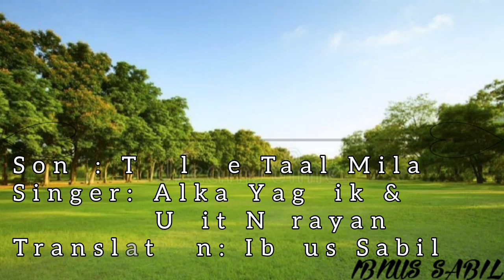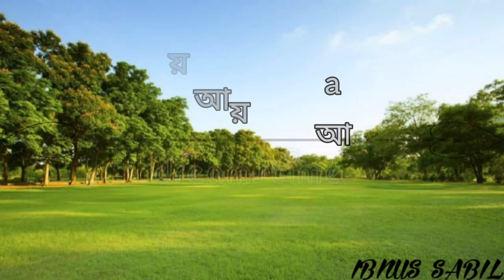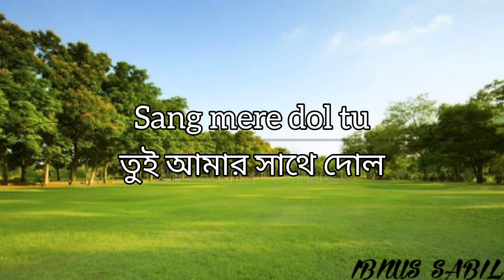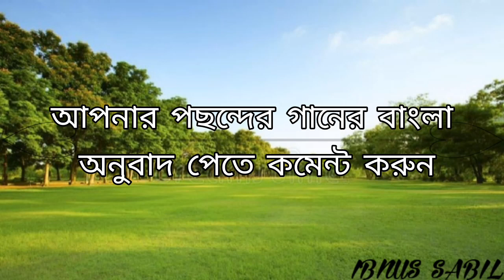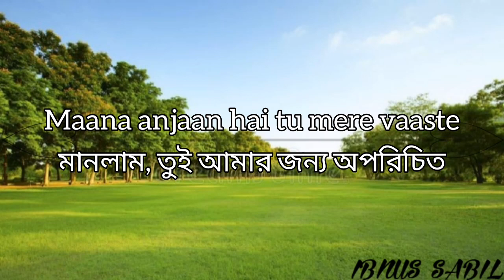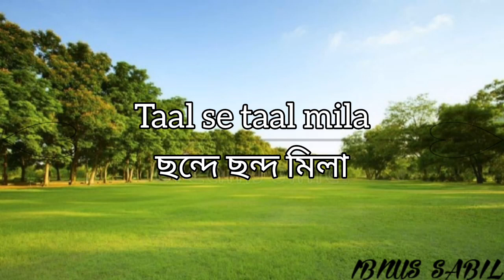Taal se taal mila | ছন্দের সাথে ছন্দ মিলা | বাংলা অনুবাদ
Song: Taal Se Taal Mila
Singer: Alka Yagnik & Udit Narayan
Original lyricist: Anand Bakshi
Original Channel: Tips Official

©️ Credit:  @tipsofficial